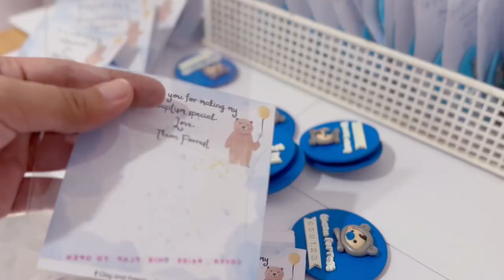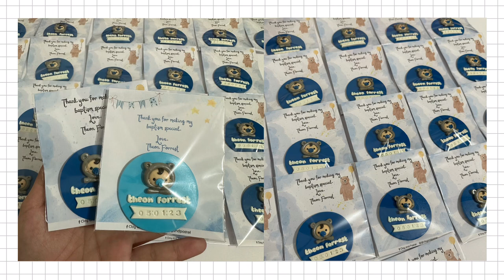Studio Vlog🌷Clay Magnet Souvenir for Baptism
Hey Claybuddies 💖

In this video I’ll be sharing some snippets while i’m making a baptism ref magnet.